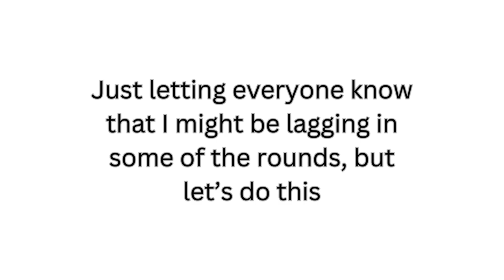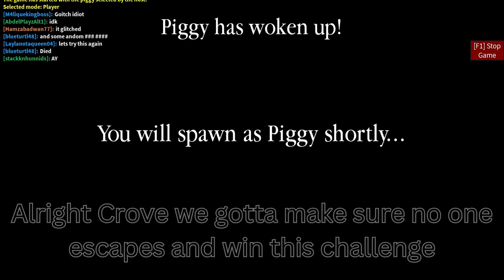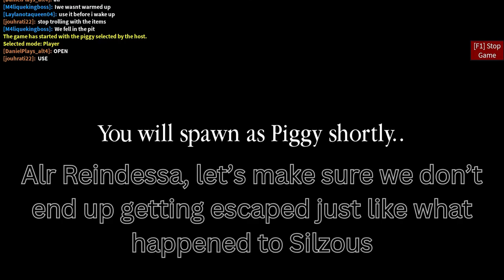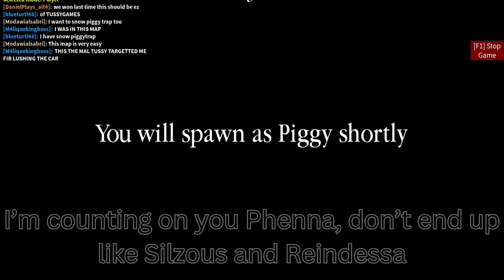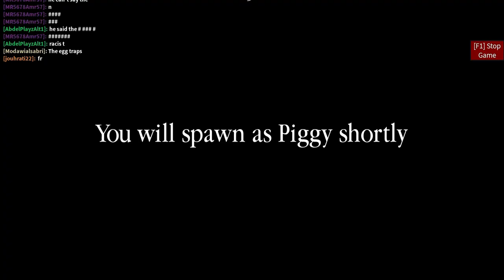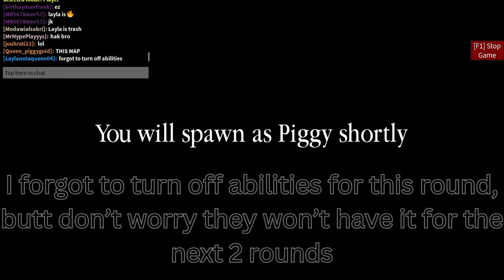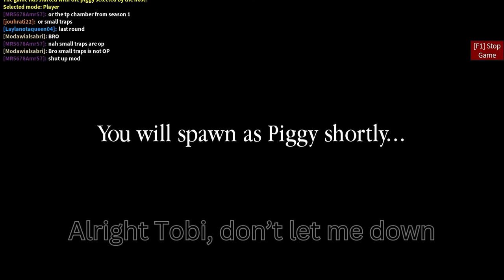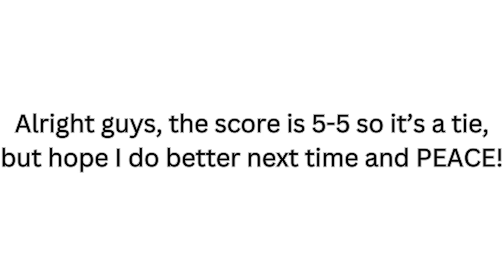Roblox Piggy random map skin & trap challenge part 2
Let see if I can do better next time!